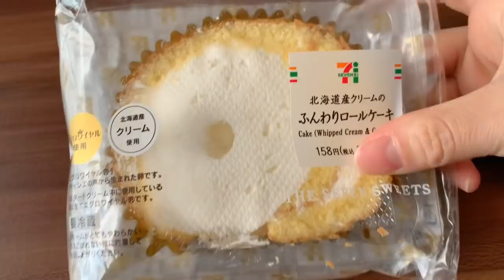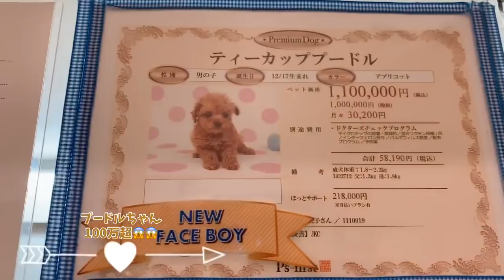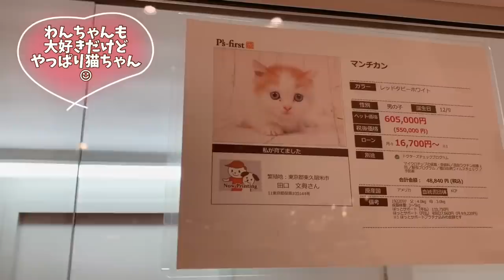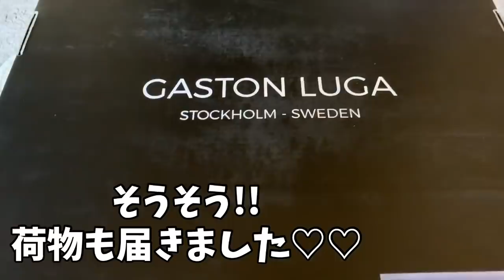【アラフィフ独身女の日常】休日のおひとり様ランチ🍽お出かけ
今後の動画作りの励みになります♡